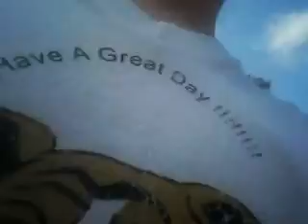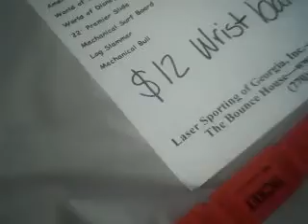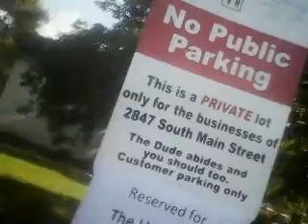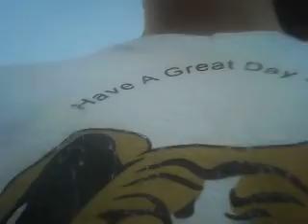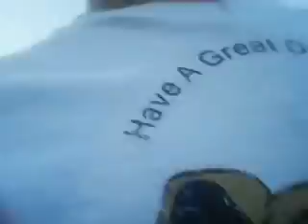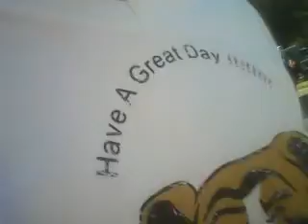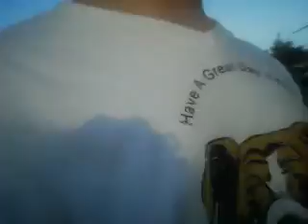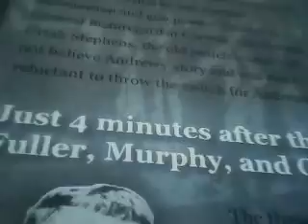happy 4 of july god bless the U.S.A